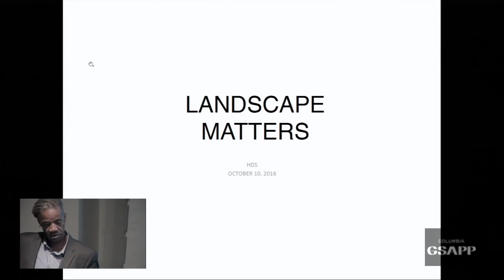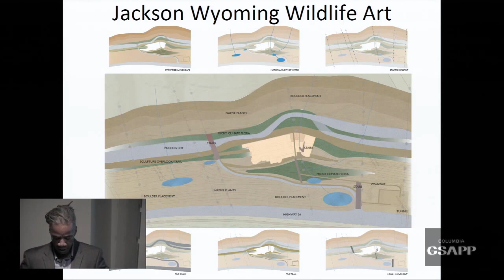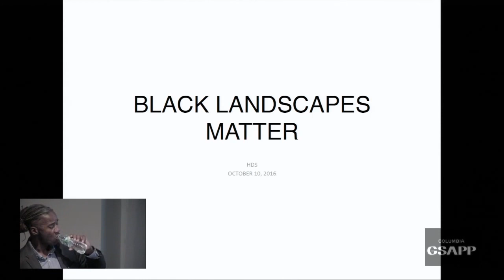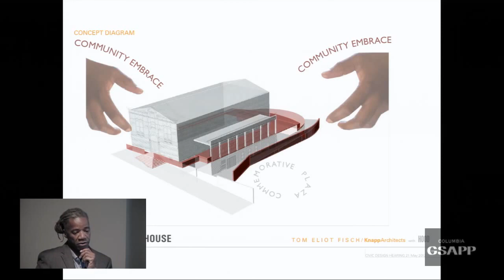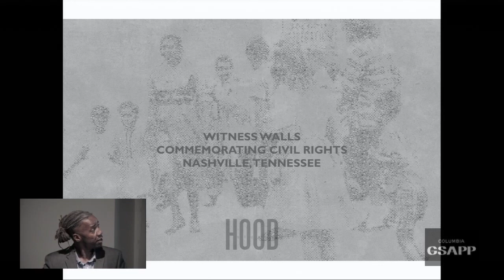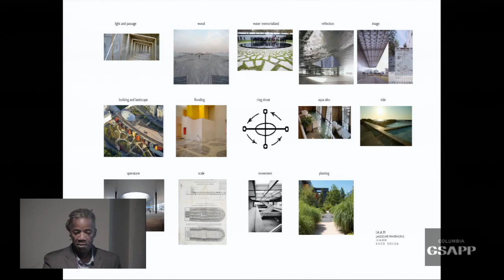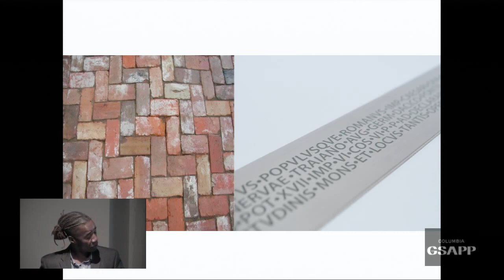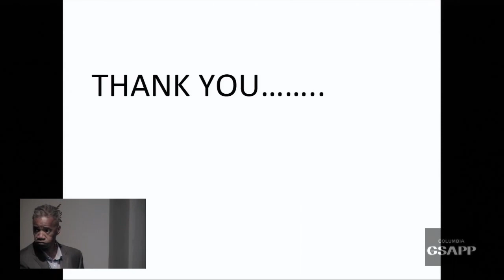Walter Hood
Response by Kate Orff

Walter Hood is an Oakland, CA-based designer, artist and educator. He is a professor at the University of California, Berkeley's landscape architecture and environmental design department, which he chaired from 1998 to 2002. His studio practice, Hood Design, has been engaged in architectural commissions, urban design, art installations, and research since 1992.

Hood specializes in the urban civic realm. Within it, his work ranges from small community-based places to large-scale landscape commissions. His studio recently completed the Broad Museum Plaza in Los Angeles, the Coastlines sculpture trail, a series of sandstone towers in Wilimington, CA, Site/Cite a community installed mile-long street painting project in Opa Locka, FL, a 1.1-megawatt photovoltaic array within the campus landscape at the University at Buffalo, the Powell Street Promenade in San Francisco; and the new Sculpture Terrace for the Jackson Museum of Wildlife Art in Wyoming. Hood Design was also responsible for the gardens and landscape of the Herzog & de Meuron-designed De Young Museum in San Francisco. Earlier projects located in Oakland, such as Lafayette Square and Splash Pad Park, are regarded as transformative designs for the field of landscape architecture.